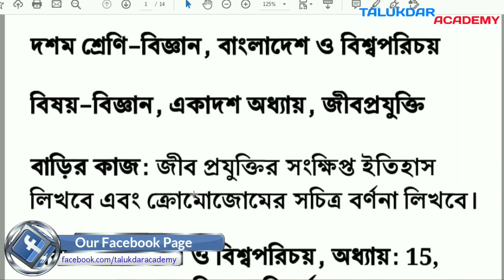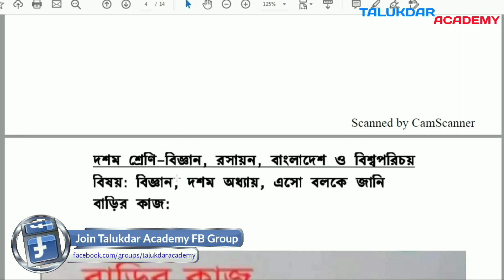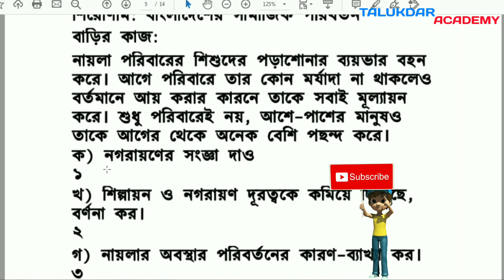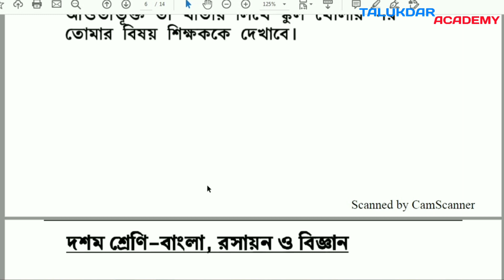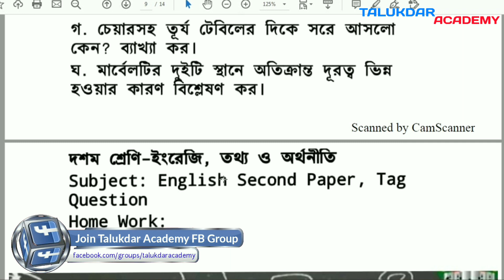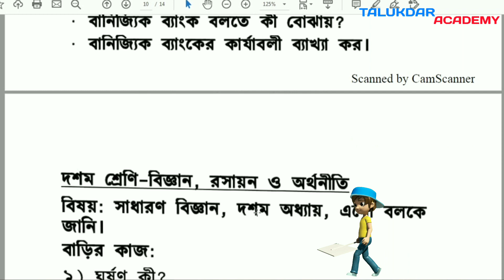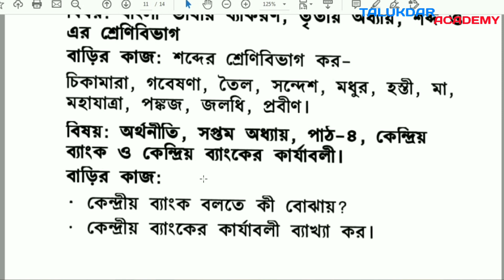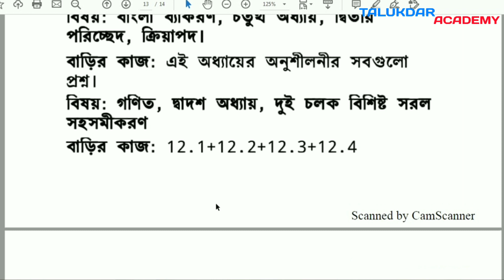Sangsad Tv Class 10 Homework || সংসদ টিভির দশম শ্রেনির সকল বাড়ির কাজ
Sangsad Tv Class 10 Homework || সংসদ টিভির ১০ম শ্রেনির মে মাসের সকল বাড়ির কাজ

Every day, classes will begin at 9am and continue until 12pm. The broadcast will start again from 2pm and will go on till 5pm. State-run Bangladesh Television and Sangsad TV will start airing lessons for students of class VI to class X from Sunday as educational institutions have been shut until April 9 to prevent the spread of coronavirus.Education Minister Dipu Moni said academic programs for students of class VI to class X would be aired by Sangsad TV from March 28 from 9 am to 9pm

করোনাভাইরাসের সংক্রমণ রোধে দেশের সব ধরনের শিক্ষা প্রতিষ্ঠান বন্ধ। এ অবস্থায়  টেলিভিশনে বিকল্প পাঠদান কার্যক্রম শুরু হয়। সকাল ৯টা ৫ মিনিটে সংসদ বাংলাদেশ টেলিভিশনে প্রথম শ্রেণির ইংরেজির পাঠদান দিয়ে এ কার্যক্রম শুরু হবে। ‘আমার ঘরে আমার স্কুল’ শীর্ষক এ কর্মসূচির মাধ্যমে ষষ্ঠ থেকে দশম শ্রেণি পর্যন্ত প্রতিটি শ্রেণির বিষয়ভিত্তিক পাঠদানের আয়োজন করেছে মাধ্যমিক ও উচ্চশিক্ষা অধিদফতর